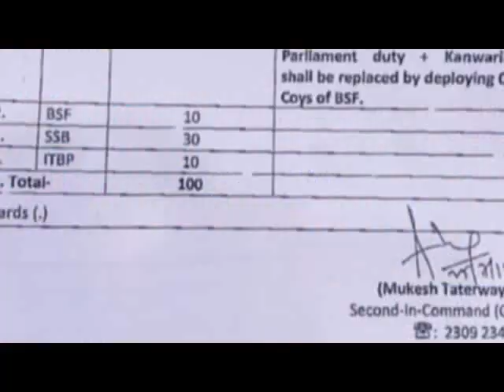GulistanNews:JK PRIME Live 27 july